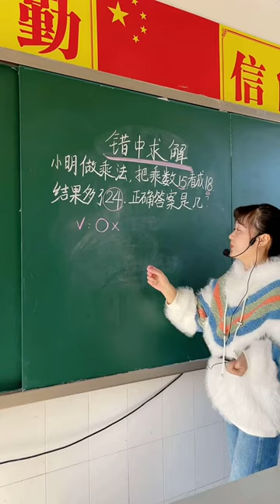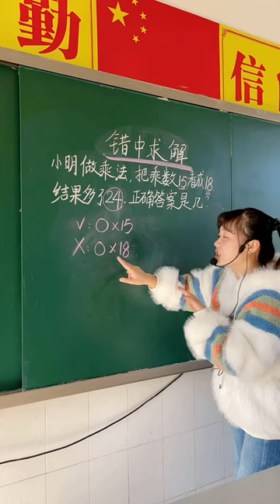Math teaching by a cute teacher 31